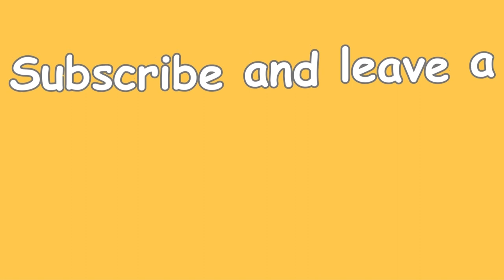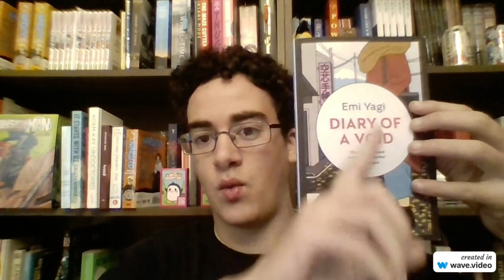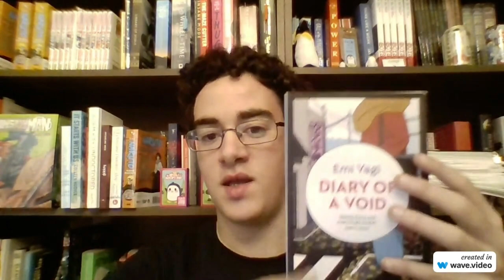Diary of a Void by Emi Yagi review.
WHY I NEED 5000 SUBSCRIBERS BY THE END OF NOVEMBER, well, that didn't work but let's make it to 10000 by Christmas!

250 subscribers, I read a poem I wrote about youtube aloud ✔
2500 subscribers, I play the Game of Thrones theme song on piano. 50% of the way there!
5000 subscribers, I drink an entire bottle of sparkling water on wasabifan0802.
10000 subscribers, I read Harry Potter and the Order of the Phoenix in a day.
20000 subscribers, my dreams as a booktuber and my plans for the future.